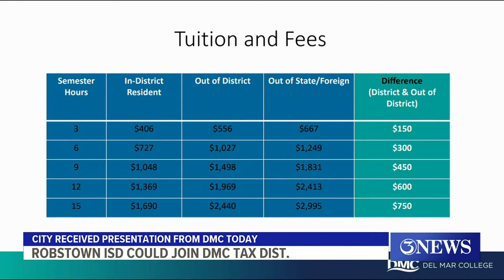Robstown ISD could join Del Mar College tax district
If a full-time student within the district is taking 15 semester hours, they could be saving $750 per semester.